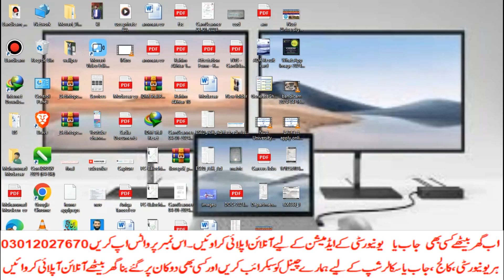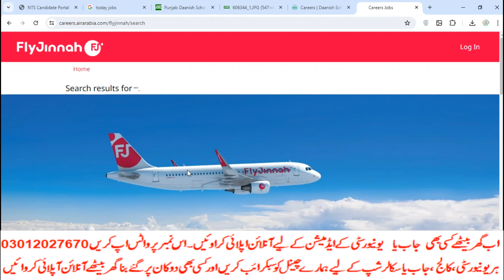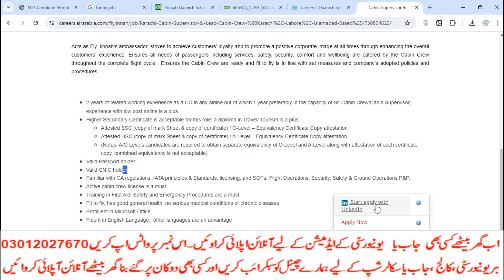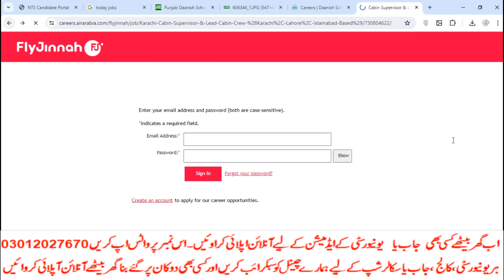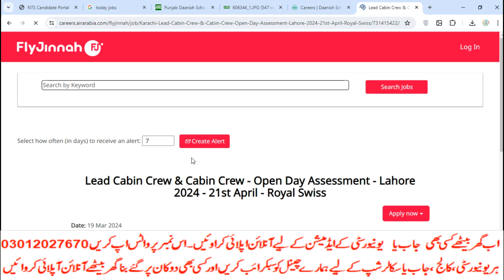How to apply in Fly Jinnah jobs 2024|Male and Female|Seats|Eligibility|Job location|Salary|Apply pro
رجسٹریشن
چالان جمع کروانا
 پوسٹ کروانا
ڈیٹا انٹری
fly jinnah airline pakistan jobs
fly jinnah cabin crew jobs
airblue cabin crew jobs 2024
privateFee structure
Bise Lahore
Bise Sahiwal
Bise Multan
Kpk Board
Punjab Board
Sindh Board
rechecking result 2024
paper rechecking form 2024
rechecking ka result kitne din mein aata hai,paper rechecking
rechecking retotaling annual exam result 2024
how to get scholarships for college
how to apply for a scholarship
how to win scholarships
how to pay for college,how to find scholarships,where to find scholarships
scholarships to apply for
scholarships for college students
when to apply for scholarships
best scholarships to apply for
easy scholarships to apply for
how to apply for college scholarships
how to apply for admission in italy 2024
how to apply for national university admission
how to apply admission in italy universities
how to apply for national university
how to apply to germany universities
how to apply to italian universities
apply to german universities
how to apply for admissions in italy
how to apply admission test 2024
when to apply for german universities
apply to usa universities for free
how to apply du admission 2024